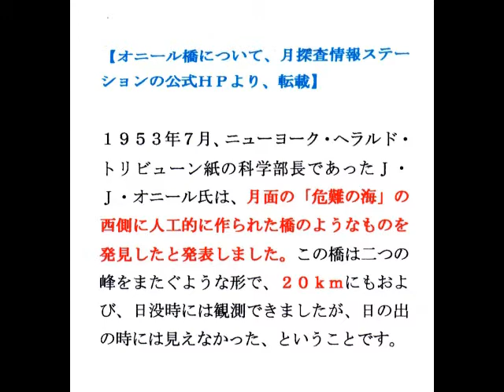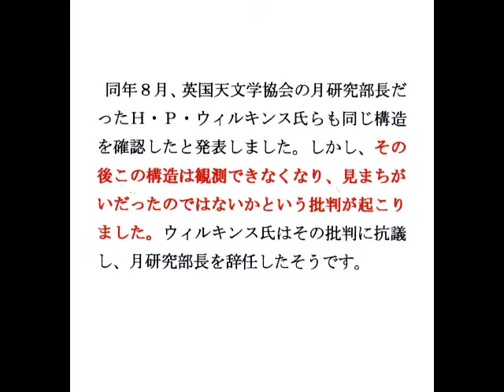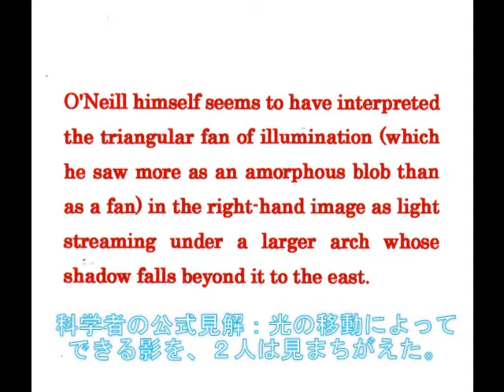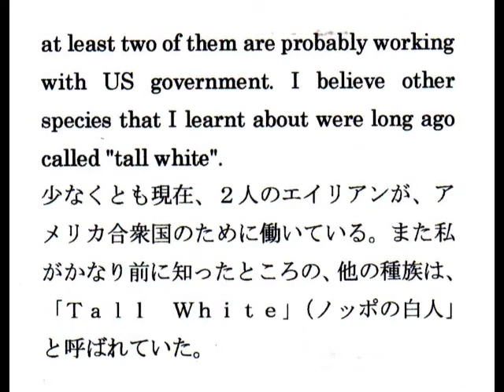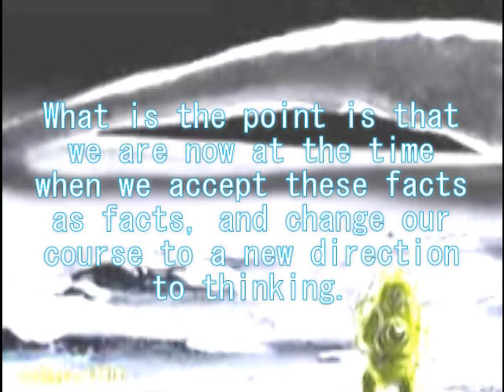2556「09」Mystery of O'Neills Vridge on the Moon月面にあったはずのオニール橋の謎・どこへ消えたのか？by Hiroshi Hayashi, Japan